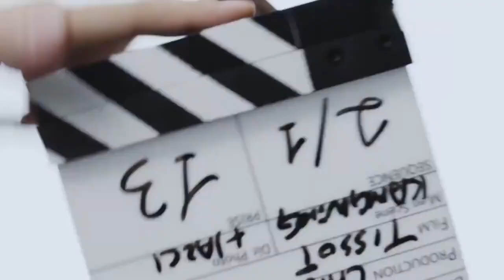Liu Yifei x Tissot Chemin Des Tourelles on the biggest LED billboard of Asia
⌚️ Global Brand Ambassador Liu Yifei x Tissot Chemin Des Tourelles @tiss on the biggest LED billboard of Asia in Chongqing, China